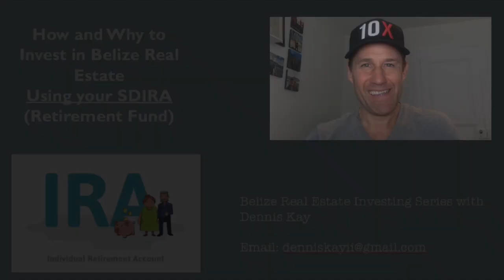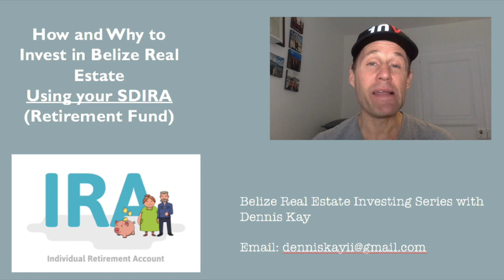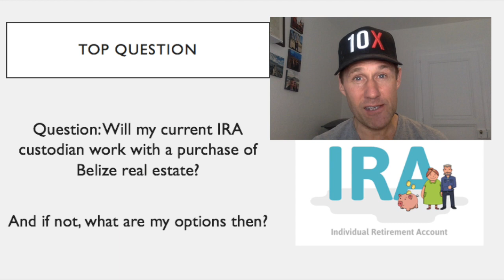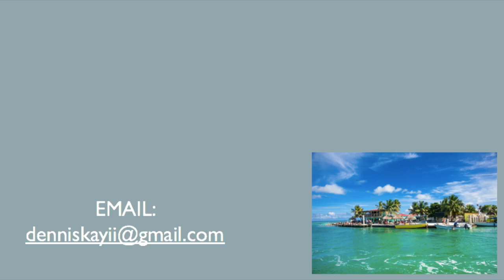Self-Directed IRA - How to buy Belize Real Estate (Recommended Custodian Update NUVIEWIRA)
I posted a video back in January of 2020 explaining how to invest in real estate in Belize using your self-directed IRA.

This video includes a recommended custodian update.

Tropical Regards,

Dennis Kay
Belize Real Estate, Ambergris Caye Real Estate, Secret Beach Belize